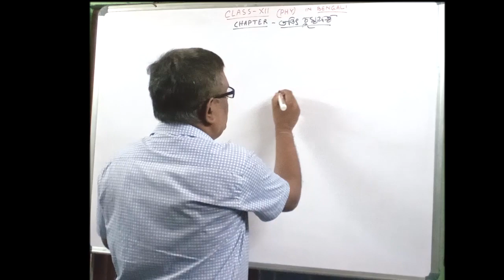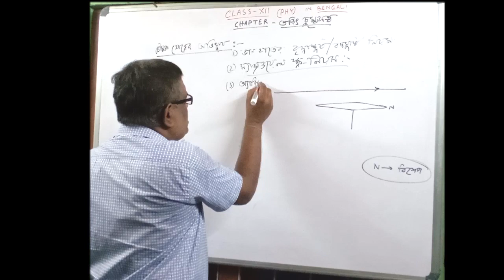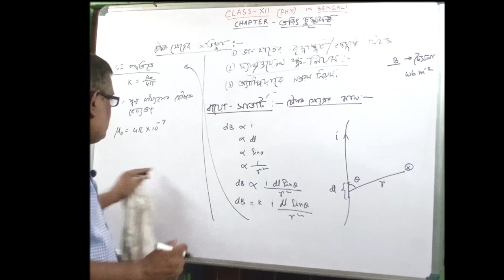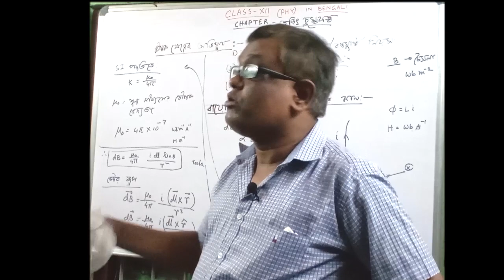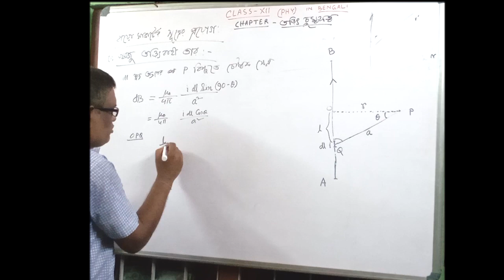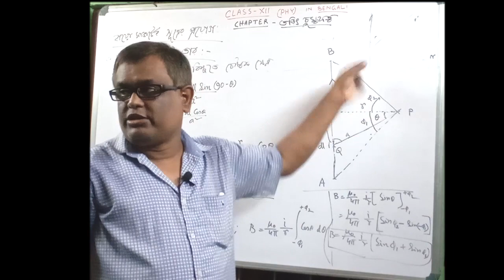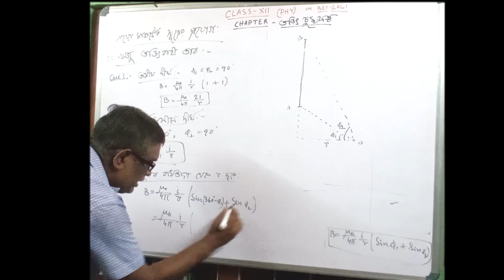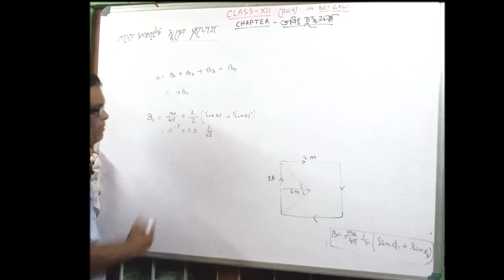physics 12 in bengali /magnetic effect of current part 1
physics in bengali /JEE -NEET-CBSE-WBHSCE/MEC/class12/xii clas/12 physics
more vides on MEC